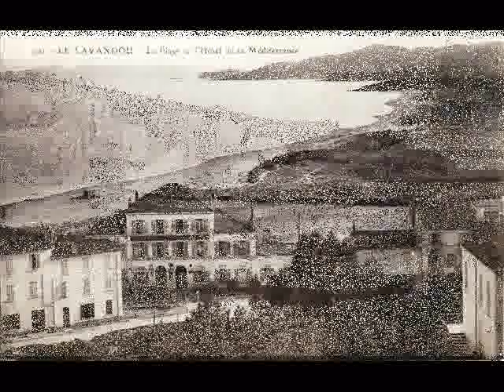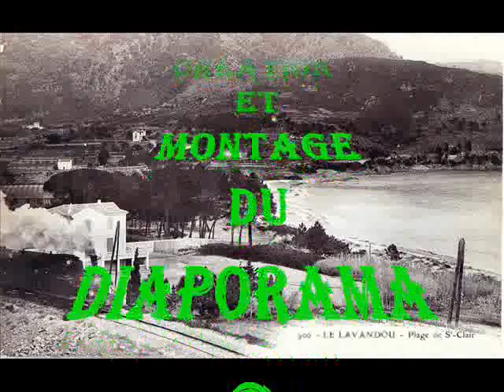RENDEZ VOUS AU LAVANDOU (2)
Diaporama musical sur le Lavandou
( Var)dans une version Nostalgie,sur une chanson de Henri Salvador.